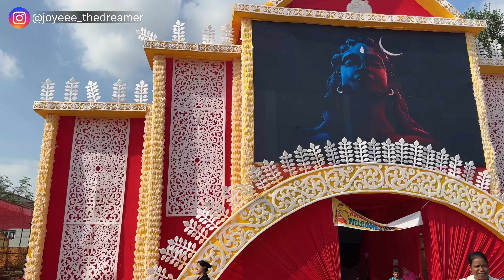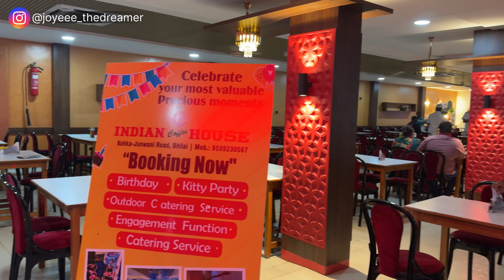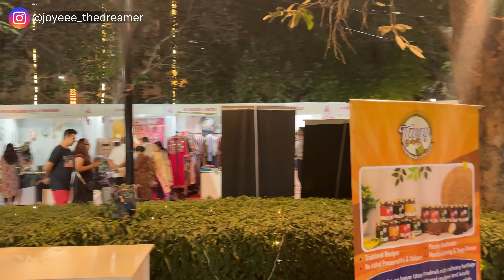Durga Puja 2024 | Most Creative Durga Puja Pandals In 2024 | Bhilai,Chattisgarh | Navratri 2024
This video contains the following information:

How I celebrated Durga puja in our home town with in laws.
Durga puja and Dussehra Celebration in Bhilai, Chattisgarh. Staycation in Farm house.
Part 2 will come soon so stay tunned!

Gadgets used:
Video shot on Iphone 15 Pro
Video edited on VN editor
Video Music credits -  Blue dream by Cheel
                                    -  Divine ancient rituals by Arka Banerjee
                                    -  Indian classical Violin in Raga   by My stock music